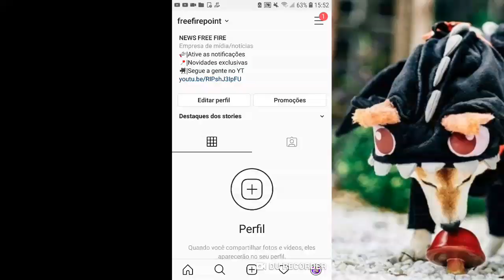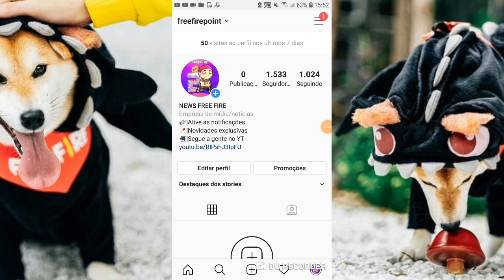VAZOU🔥NOVA LOJA DA PALOMA COM 90% DE DESCONTO, PERSONAGENS GRÁTIS E ARMA ROYALE - FREE FIRE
Sobre o vídeo de hoje temos muitas novidades sobre a loja misteriosa 4.0, a nova patente e o novo cartão de proteção, então assite ai o vídeo até o final que ta bem explicadinho (na vdd era pra ter mais coisa porém ne já é a 4° vez que posto isso e o yt me obrigou a fazer outro vídeo ksksksk)

Rede social

2018, nova atualização free fire, como ganhar